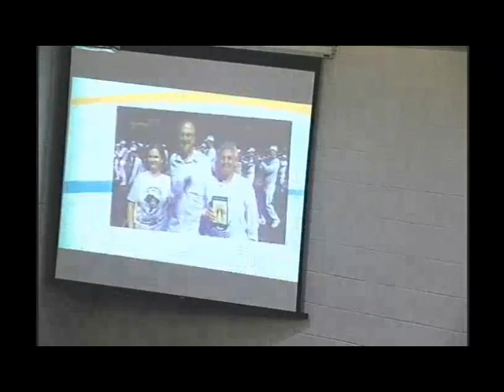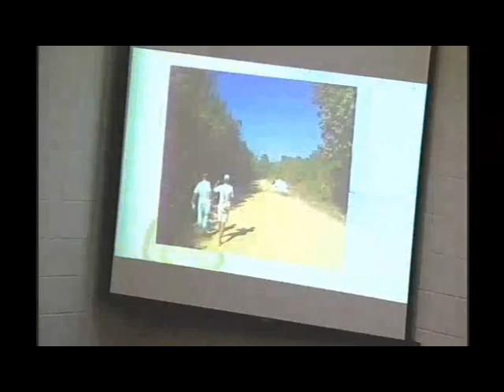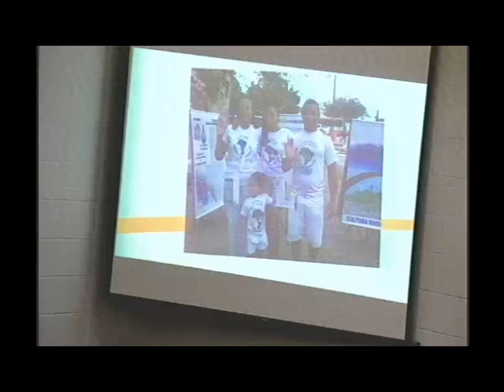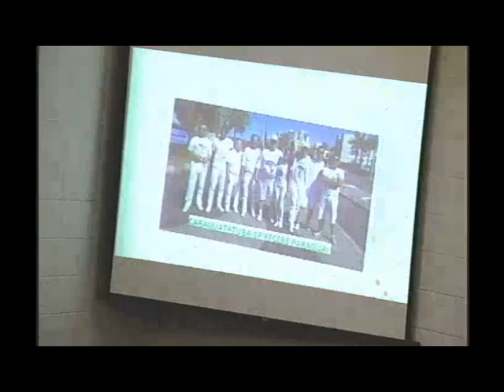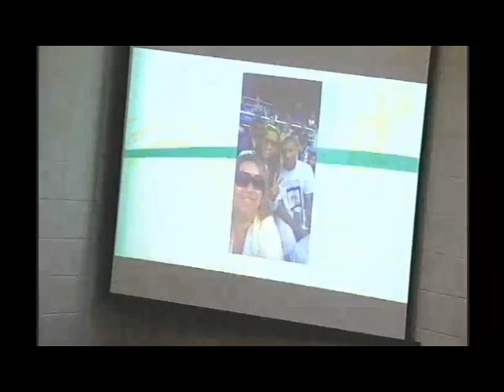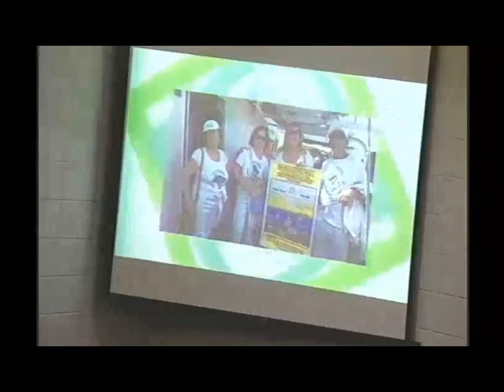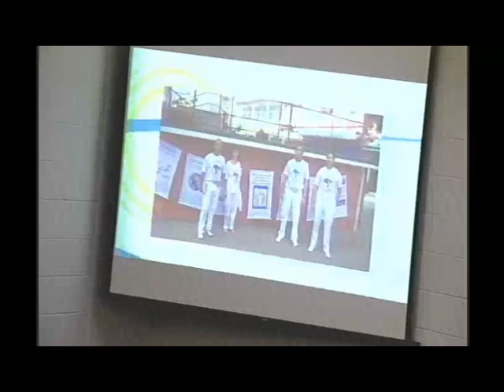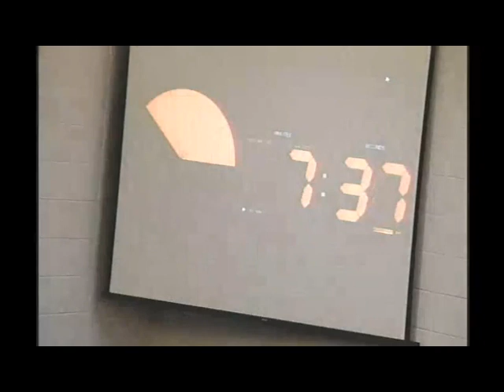Promulgada o dia da Cultura Racional na cidade de Socorro-SP.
Descrição de autoria da estudante de Cultura Racional Sônia Regina:

Vídeo da sessão ordinária realizada dia 06/03/19 na Câmara Municipal de Socorro onde foi promulgada a Lei 13/2019 "Dia da Cultura Racional em Socorro", foi realizada uma breve apresentação da estudante Sônia Regina que contou com a colaboração de estudantes que vieram de SP (Irene, Erick e Geovana) e dos estudantes Inês e Gentil de Socorro, e do meu neto Felipe e minha filha Sandra que são leitores e  colaboraram nas filmagens e fotos.
Foram doados o primeiro volume do livro Universo em Desencanto aos 9  vereadores e ao funcionárioo responsável pelo som e do telão onde apresentamos o filme elaborado pelo estudante Marcelo (SP).

Agradeço ao RACIONAL SUPERIOR, a Natureza, a  tudo e todos os seres visíveis e invisíveis do Universo, e a todos que colaboraram  direta ou indiretamente , para a realização de mais uma divulgação do livro Universo em Desencanto.